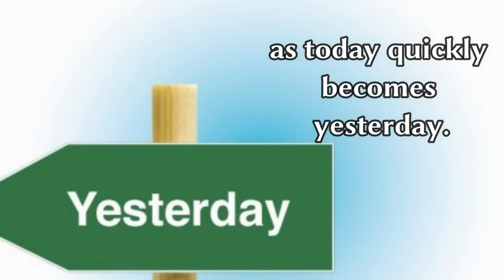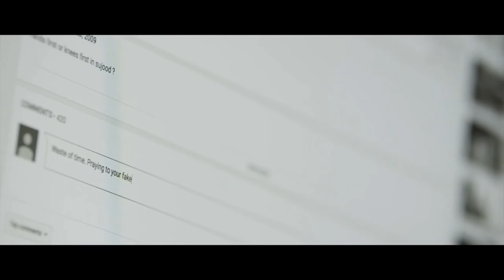The True Be-lie-vers!